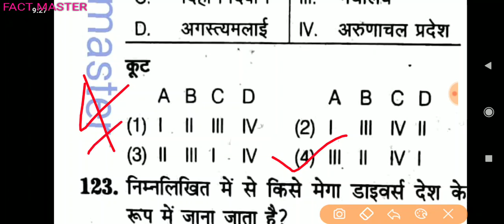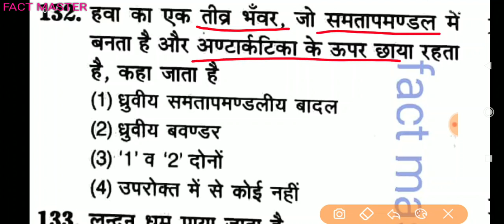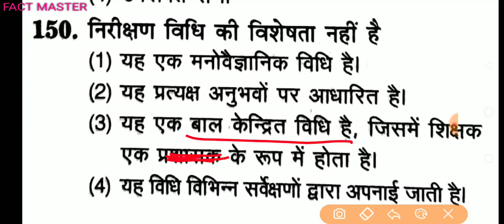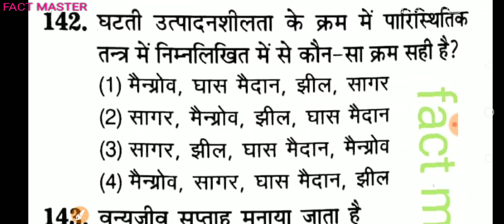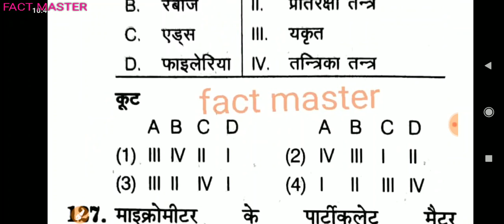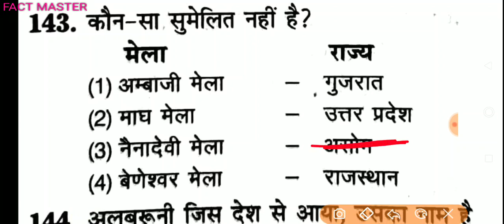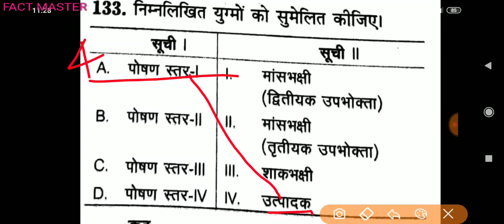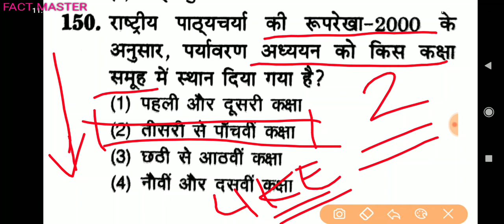पर्यावरण अध्ययन ll पर्यावरण मैराथन ll क्लास - 02 ll Evs Most 120 MCQ ll